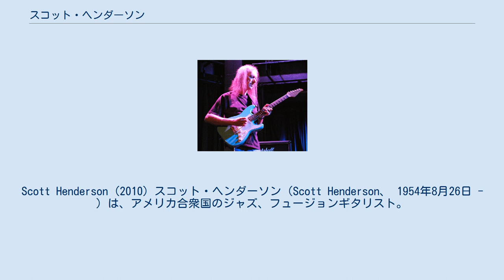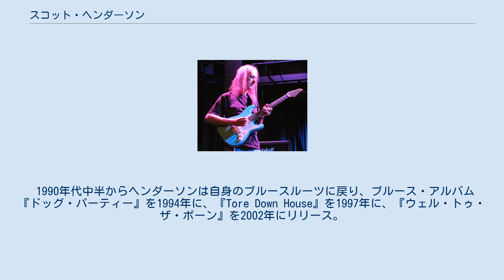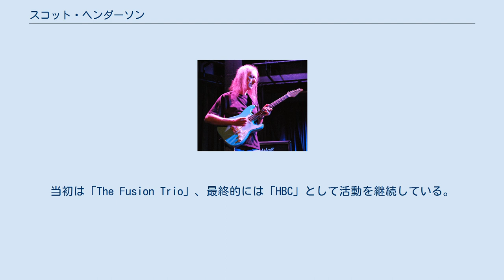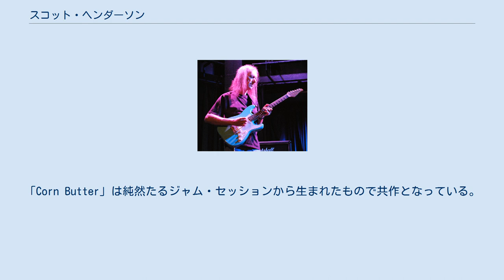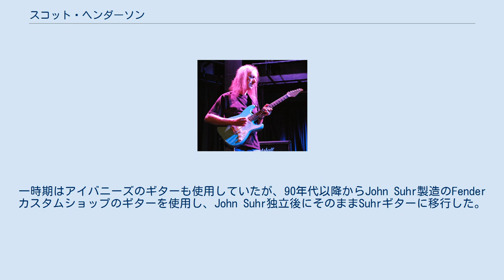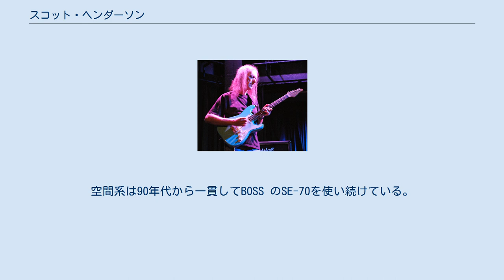スコット・ヘンダーソン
Scott Henderson (2010) スコット・ヘンダーソン（Scott Henderson、 1954年8月26日 - ）は、アメリカ合衆国のジャズ、フュージョンギタリスト。
 トライバル・テックのギタリスト。
1992年に『ギタープレイヤー』誌でベスト・ジャズ・ギタリストに選ばれている。
 フロリダ州のウェストパームビーチで生まれ、スコット・ヘンダーソンは幼い頃からギタープレイに目覚めていた。
ロック、ブルース、ファンク、ソウル、ジャズを聴くことに時間を費やす。
中でもジャズに非常なる興味を感じ、ジョン・コルトレーンやマイルス・デイヴィスを敬愛していた。
 フロリダ・アトランティック大学を卒業後、ロサンゼルスに移住しミュージシャンズ・インスティチュートに入学、ジョー・ディオリオに師事した。
インストラクターの一人だったジェフ・バーリンに自分を雇うよう売り込み、バーリンのアルバム『チャンピオン』にギタリストとして参加し、ロサンゼルスで初期のキャリアをスタートさせる。
その後、ジャン＝リュック・ポンティのソロ・アルバム『ファーブル』への参加でそのアラン・ホールズワース的なギター・プレイに注目が集まった。
チック・コリア・エレクトリック・バンドへの加入と脱退を経て、ジェフ・バーリンのバンド「プレイヤーズ」で活動をしたり、ジョー・ザヴィヌルのバンドであるザヴィヌル・シンジケートへの参加など、精力的な活動を行っていた。
 1984年にゲイリー・ウィリスとともにトライバル・テックを結成。
当初はヘンダーソンの個人バンドであり、バンド名を「スコット・ヘンダーソン・トライバル・テック」としていたが、後にウィリスとのプロジェクトとしての傾向が強まり、二人のリーダーシップのもとで1990年代にはトライバル・テックはもっとも高度なフュージョン・バンドとの認知を得て、ツアーとレコーディングは2000年発売の『ロケット・サイエンス』まで続く。
その間ヘンダーソンはモダン・ジャズ／フュージョン・ギタリストとして広く知られるようになった。
1991年、『ギターワールド』誌のナンバー1ジャズ・ギタリストとなり、1992年、『ギタープレイヤー』誌の読者投票でベスト・ジャズ・ギタリストになる。
 1990年代中半からヘンダーソンは自身のブルースルーツに戻り、ブルース・アルバム『ドッグ・パーティー』を1994年に、『Tore Down House』を1997年に、『ウェル・トゥ・ザ・ボーン』を2002年にリリース。
キーボードなしのバンド編成でプレイを構築。
ギターの可能性を追求する冒険に魅せられ続けている。
2000年代後半からはトリオでの演奏も原点回帰的にフュージョン色も濃くなり、10年近く続いたブルース・プロジェクトは現在は終止符が打たれた形となっている。
 また、ヴィクター・ウッテン、スティーヴ・スミスと共に、ヴァイタル・テック・トーンズのメンバーとして2006年に2枚組CDをリリース。
 2010年以降はジェフ・バーリン、デニス・チェンバースとのユニットが始動。
当初は「The Fusion Trio」、最終的には「HBC」として活動を継続している。
同年にはSTB139、翌年にはShibuya O-EASTで来日公演も行った。
 2011年3月には自身のトリオで全国ツアーを行う予定だったが、3月10日の東京公演を終え、仙台に移動する途中、福島で東北大震災に遭遇。
以後の公演はすべて中止となり、十時間以上かけて東京に戻ったが空港が開かれずに台湾での公演も中止されている。
しかしその半年後に「HBC」で早くも再来日を果たし、その半年後にはMIのクリニックで単身来日しているなど親日的なスタンスに喜ぶファンも多い。
 また2012年には12年ぶりとなるトライバル・テックの新作アルバム『テン』をレコーディング。
スコット・キンゼイ、ゲイリー・ウィリスとそれぞれ3曲ずつをプロデュースする形で録音が行われた。
前作同様インプロヴィゼーションのジャム・セッションを録音してから曲に仕上げる形でレコーディングしている。
スコット自身は「Mech X」「Got Faith 'N Phat」「Palm Moon Plaza」を担当。
「Corn Butter」は純然たるジャム・セッションから生まれたもので共作となっている。
同作のエンジニアリングはスコット・キンゼイが担当。
彼の能力を買ったスコッ...